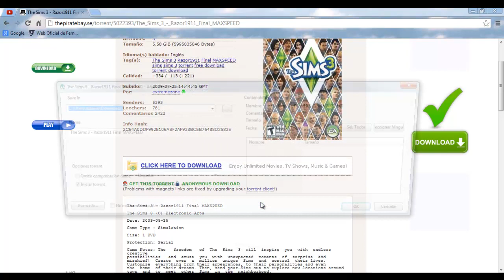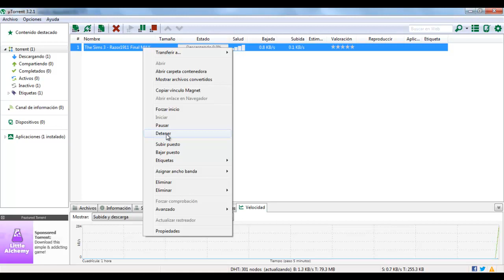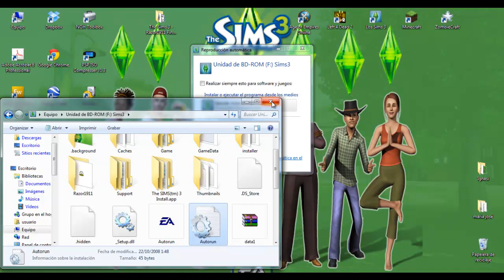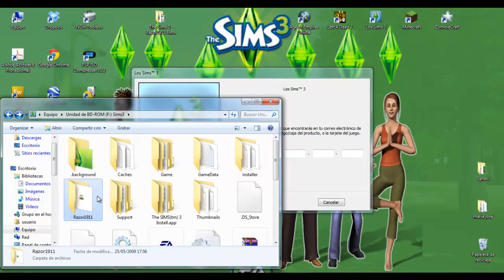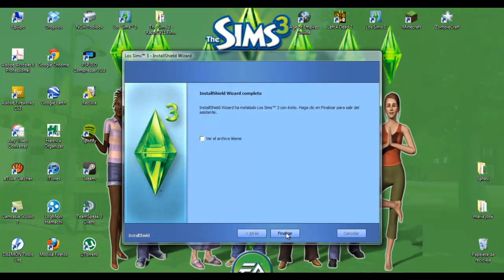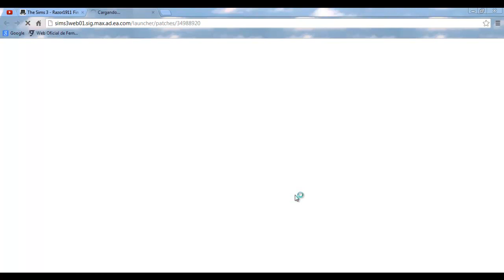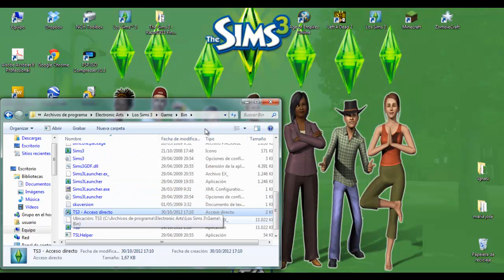Los Sims 3 TUTORIAL Descarga&Instalación Windows 7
Nuevo vídeo!! Esta vez sobre los Sims 3!

Muy fácil de instalar :)

Como siempre cualquier duda o sugerencia es recibida con mucho cariño :D